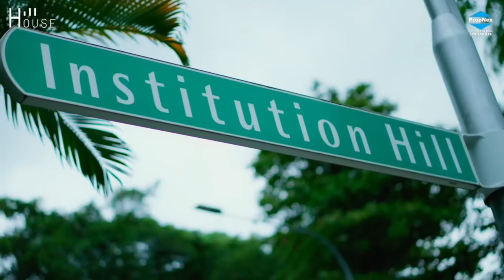District 9 Hill House 士迪申山 (former institution Hill) by Macly Group, Roxy Pacific & LWH Holdings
A Hidden Gem in River Valley - District 9 Hill House 士迪申山 (former institution Hill) 999 years lease from 1/7/1841.

A 72 units *Prime 999-year leasehold* residential development located at *Institution Hill (D09 River Valley)* developed by *Macly Group, Roxy Pacific and LWH Holdings*.

✔️Less than 5 minute drive to Orchard Road.
✔️Short walk to 3 MRTs: 𝗦𝗼𝗺𝗲𝗿𝘀𝗲𝘁, 𝗙𝗼𝗿𝘁 𝗖𝗮𝗻𝗻𝗶𝗻𝗴, as well as upcoming 𝗚𝗿𝗲𝗮𝘁 𝗪𝗼𝗿𝗹𝗱 MRT Stations (ready from 15 Nov 2022).
✔️Near to shopping malls such as 𝗚𝗿𝗲𝗮𝘁 𝗪𝗼𝗿𝗹𝗱 𝗖𝗶𝘁𝘆, 𝗦𝗼𝗺𝗲𝗿𝘀𝗲𝘁 313, 𝗢𝗿𝗰𝗵𝗮𝗿𝗱 𝗖𝗲𝗻𝘁𝗿𝗮𝗹 & 𝗢𝗿𝗰𝗵𝗮𝗿𝗱 𝗚𝗮𝘁𝗲𝘄𝗮𝘆.
✔️Minutes drive to 𝗥𝗼𝗯𝗲𝗿𝘁𝘀𝗼𝗻 𝗤𝘂𝗮𝘆 & 𝗖𝗹𝗮𝗿𝗸 𝗤𝘂𝗮𝘆 for Restaurants, cafes and Bars.
✔️Schools in its proximity include
- 𝗥𝗶𝘃𝗲𝗿 𝗩𝗮𝗹𝗹𝗲𝘆 𝗣𝗿𝗶𝗺𝗮𝗿𝘆 𝗦𝗰𝗵𝗼𝗼𝗹 (within 1km),
- Anglo Chinese school (Junior),
- EtonHouse Preschool Robertson walk,
- Chatworth International School and

R047671H
PropNex Realty/博纳产业集团